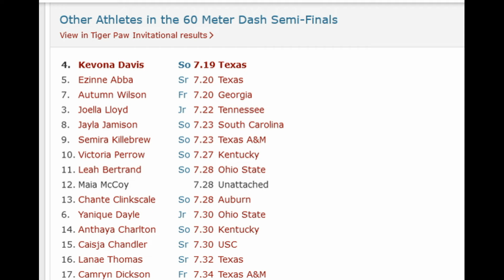Kevona Davis was in Sparkling form Smashing her 60m PB || at the Tiger Paw Invitational 2023